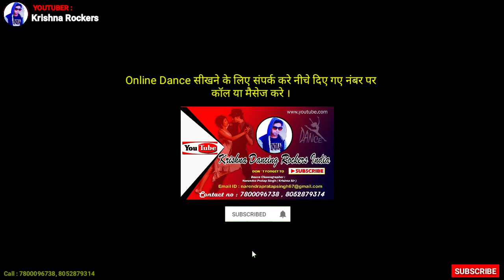How To Shuffle Dance Tutorial For Biginner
Hi Guys,
                 🙏  WELCOME   🙏
👉 To My Youtube Channel
So   Hit like 👍 , Share 🌏 , And give your opinion on my channel or my video

Full Episode Radha Krishna,
Radha krishn off screen raas